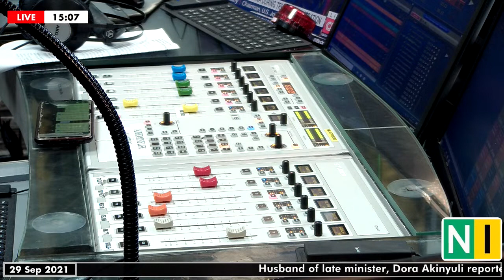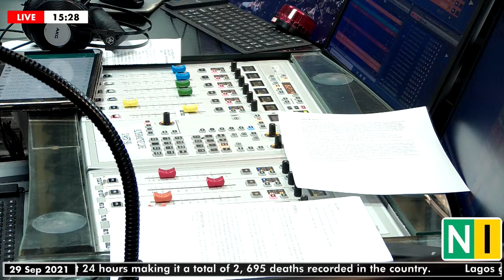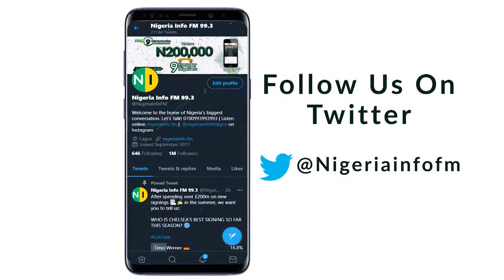The Big Three Stories For Today, Wednesday, 29/09/2021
Is Akunyili’s death being politicized?

Is El-Rufai right about the call for rotational presidency?

Will a telecoms shutdown work better in Kaduna than it has in Zamfara?

Those are your Big 3, Lagos. Let’s Talk.